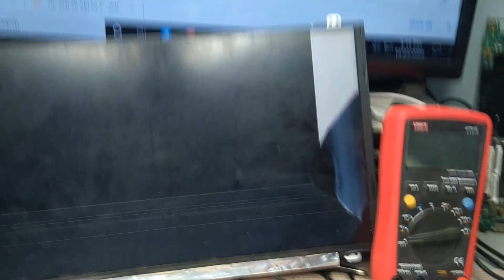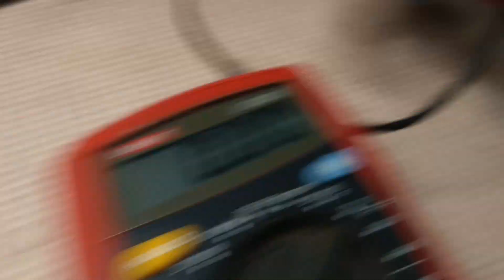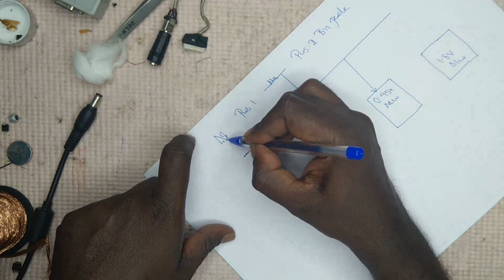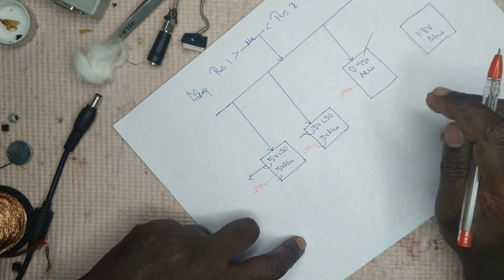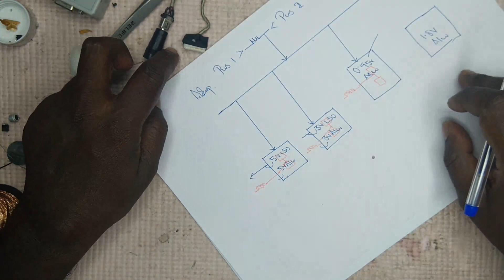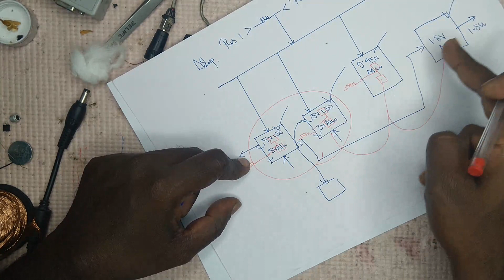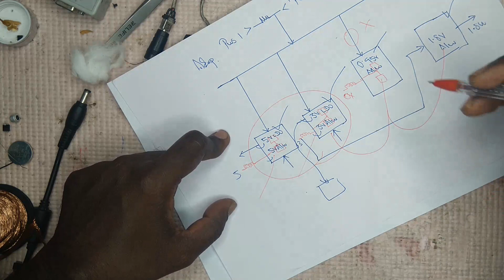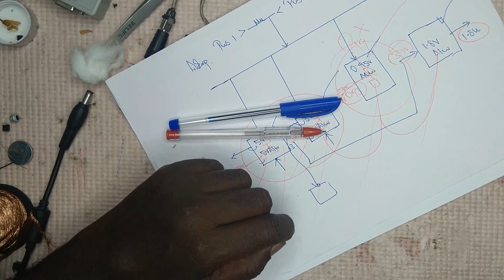Govt Lenovo E-41-25 (LA E971P) Dead Solved